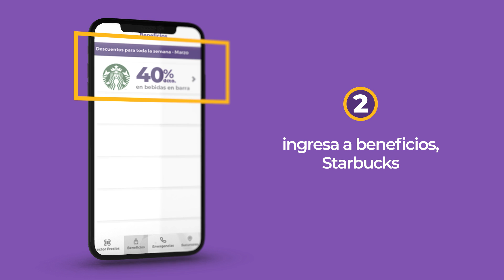Preroll Starbucks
Frapuccino con crema o un chai late? Escoge el que quieras!